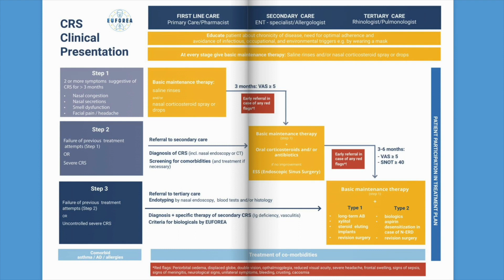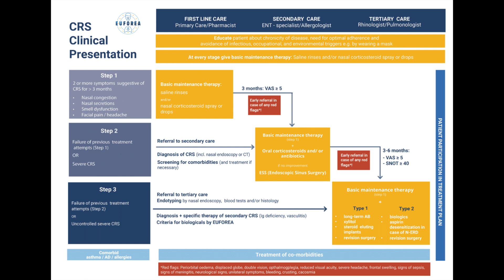Chronic Rhinosinusitis | Novel Pocket Guide by EUFOREA 🚀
Chronic rhinosinusitis is a chronic inflammatory disease of the nose and paranasal sinuses that occurs in 10% of the population and can significantly decrease people's quality of life. It is also associated with an increased risk of developing asthma.

Treatment is often hit and miss and very dependent on the treating physician. There are several treatment options ranging from nasal saline irrigation and intranasal corticosteroid sprays to antibiotics, biologics and endoscopic sinus surgery.

In an attempt to streamline and provide up-to-date treatment pathways, EUFOREA has produced a novel treatment algorithm and pocket guide for chronic rhinosinusitis.

Special Guests in this EUFOREA news show:
🗣 Prof. Dermot Ryan, an Honorary Fellow at the University of Edinburgh, chair of the Primary Care Scientific Programme at the @TheWAOChannel, and EUFOREA asthma expert panel member.
🗣 Prof. Peter Hellings, Chairman and Founder of EUFOREA, Professor of Otorhinolaryngology and Clinic Head at the Department of Otorhinolaryngology at @uzleuven3000, Belgium, and coordinator of the new Pocket Guide for Chronic Rhinosinusitis by EUFOREA.

Prof. Dermot Ryan
2:13 What are your thoughts about the delayed diagnosis on the treatment?
3:21 Is it fair to say that primary care physicians need more help in terms of advising how to diagnose and/or treat these patients?
4:14 Why is the pocket guide with the treatment algorithm of EUFOREA so important for primary care?
5:27 What has been the response of the pocket guide to the primary care physicians?
6:06 What do you hope will be the impact of this EUFOREA initiative on chronic rhinosinusitis care in the future?

Prof. Peter Hellings
7:16 How does this new EUFOREA initiative fit within the international landscape of guidelines?
7:55 From what perspective is the EUFOREA treatment algorithm unique?
9:11 What are the aims of the new treatment algorithm and Pocket Guide of EUFOREA?
10:07 What are the next steps beyond this Pocket Guide for chronic rhinosinusitis?

📌 EUFOREA is an international non-profit organisation aiming to implement optimal patient care for allergies and airway diseases (asthma, chronic rhinosinusitis, rhinitis) and comorbidities through education, research and advocacy.